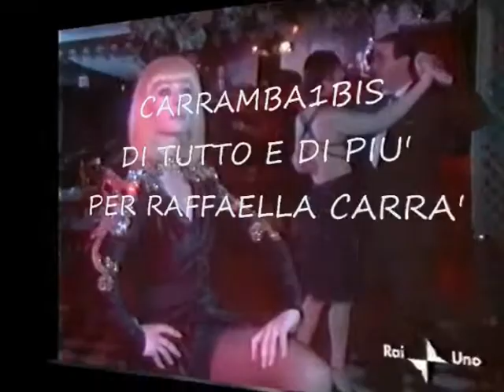R Carrà♪ The Girl From Ipanema♪ By Mario & Luca D'Andrea Carrambauno